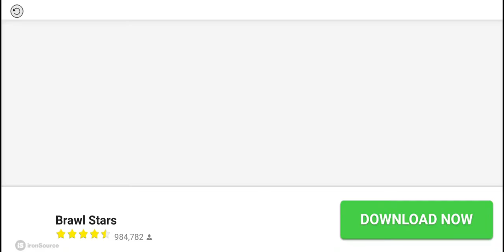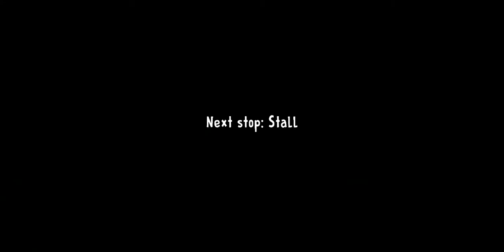Спасихме и момичето от злия продавач род